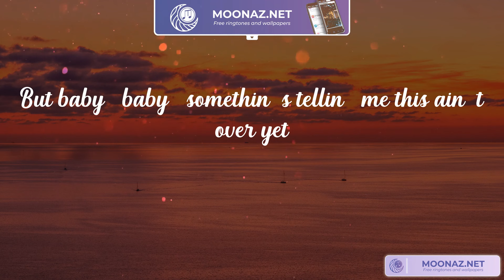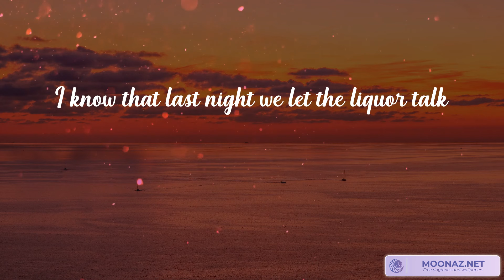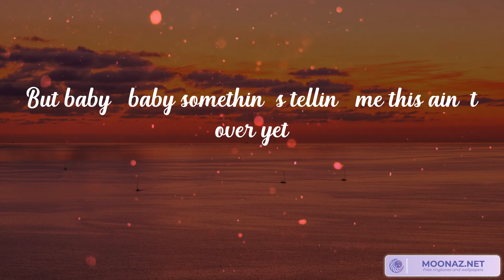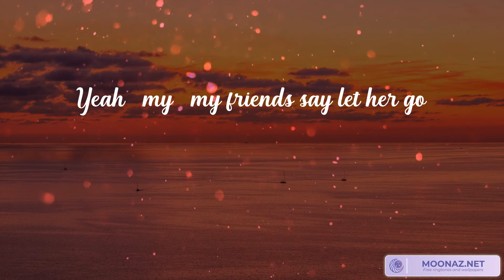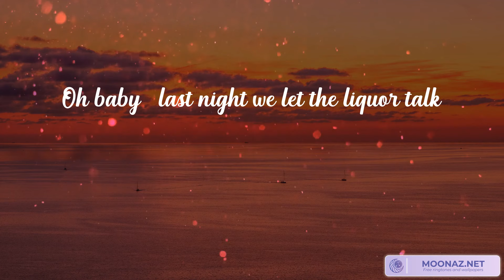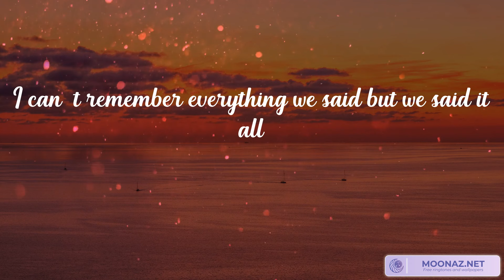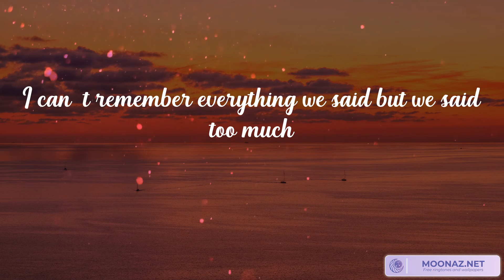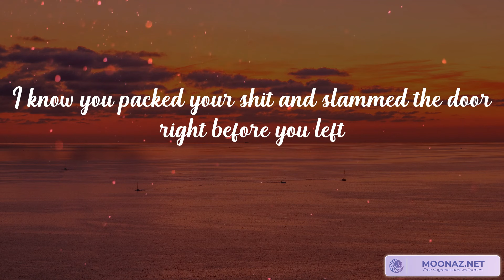Morgan Wallen - Last Night (Lyrics) | Ali Gatie, Maroon 5, Ed Sheeran...(Mix Lyrics)